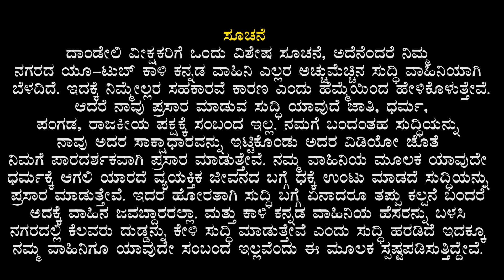We are On street Now: Auto Drivers | ಮಹಿಳೆಯರ ಸುರಕ್ಷತೆಗೆ ಹೊಸ ಯಂತ್ರ | Kali K News Dandeli 27 06 2023